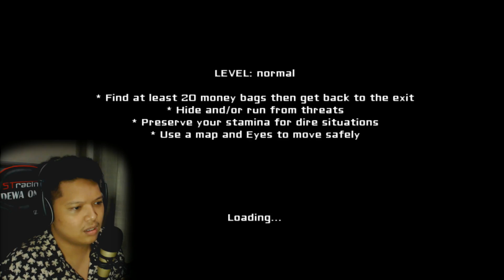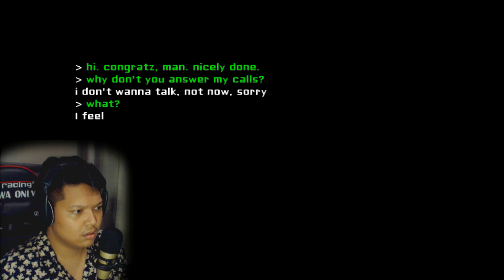HORROR RECEH TAPI SEREM - Eyes The Horror Game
YELLOW! EYES THE HORROR GAME GAMEPLAY ANDROID & IOS INDONESIA yah lumayan serem lah haha ENJOY BRO BRO

Berminat membeli baju qorygore?
more info qorygore merch exclusively at